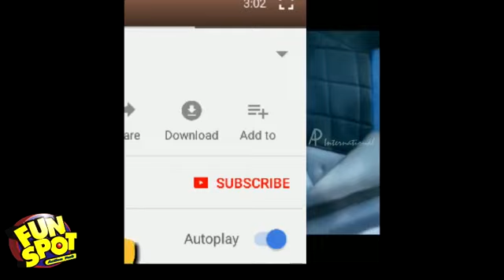നടിമാരുടെ തള്ളുകൾ, malayalam actress troll| malayalam new kambi kathakal,kambi audio,